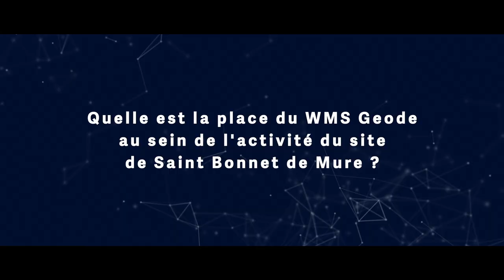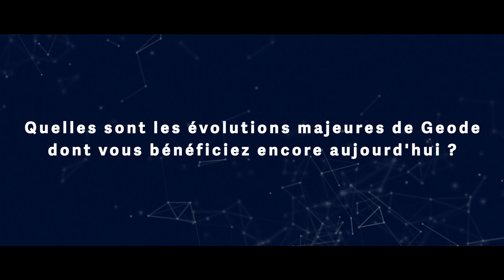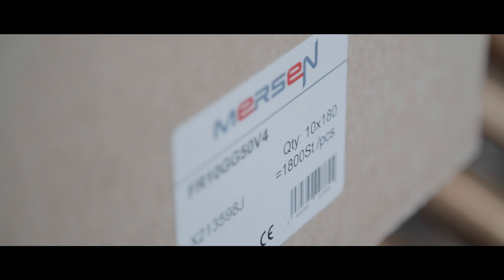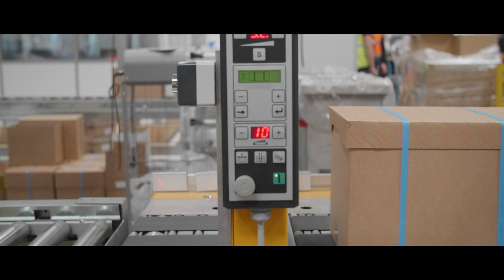WMS Geode :: Vidéo témoignage Mersen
Découvrez le témoignage de notre client Mersen et le récit de l’intégration de notre WMS Geode et de son déploiement réussi au sein de son entrepôt de Saint Bonnet de Mure.

Pourquoi le choix de Geode a été un succès pour l’organisation ? Quels sont les bénéfices constatés pour l’entrepôt et les équipes qui l’animent au quotidien ? Quel bilan tirer de l’installation de Geode dans le process de l’entreprise ?... sont notamment les questions qui ont été posées aux différents acteurs concernés par l’intégration de notre WMS au sein du groupe européen.

« Nous apprécions les échanges directs avec l’équipe projet Silverprod et ses experts Geode (...) C’est une collaboration rassurante depuis de nombreuses années, (...) une collaboration de qualité : chaque délivrable a été bon du premier coup ! » déclare Frédéric Houdelot, Directeur du site Mersen de Saint Bonnet de Mure.

Découvrez les témoignages de :
- Frédéric Houdelot, Directeur du site
- Christian De Méric, Responsable Logistique, Entrepôt